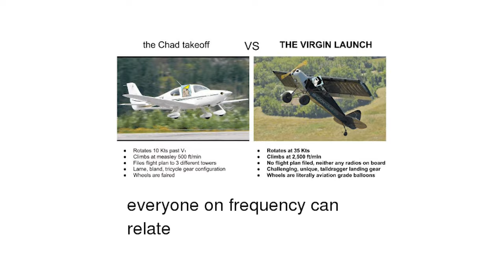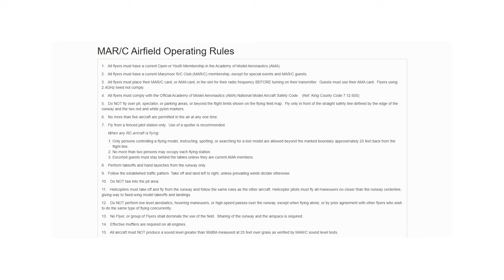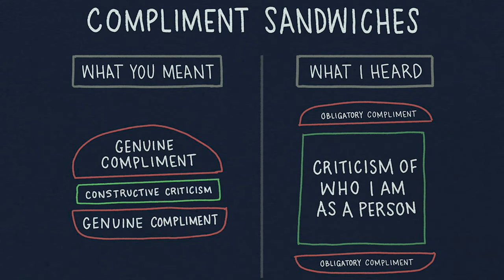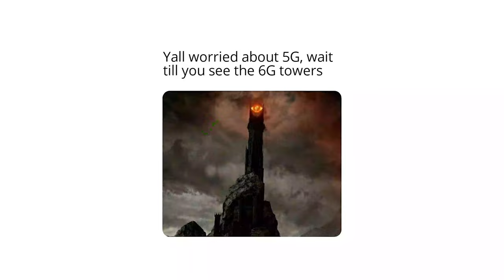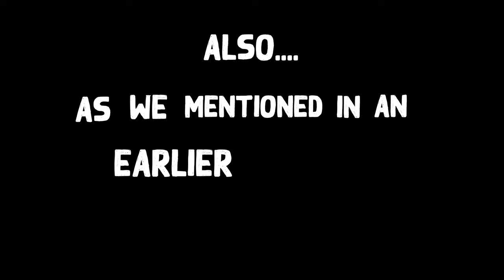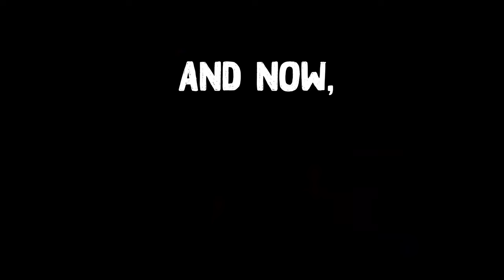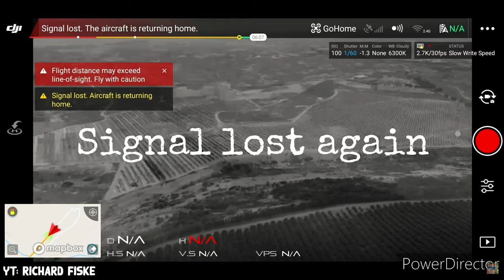Unwritten Rules Of RC Planes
What are YOUR favorite Unwritten Rules of Flying RC Planes? Let us know! If you're an RC beginner:  use common sense, and COMMUNICATE to avoid an RC crash. 🛩☁

Intro: 0:00-0:44
RC Airfield Etiquette: 0:44-3:01
Operating Your RC Plane: 3:01-4:31
Flying Scale RC Planes: 4:31-5:32
“Scale Speed” Discussion: 5:32-6:26
3D Flying: 6:26-7:43
FPV Flying: 7:43-8:35
Outro: 8:35-9:07